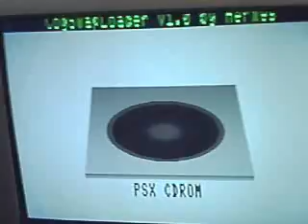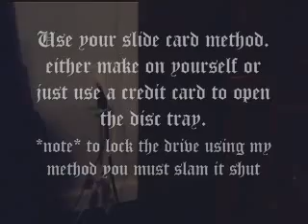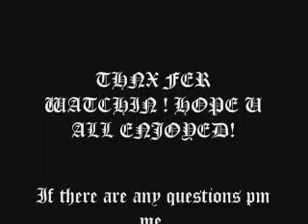PS2 Cogswap tutorial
*any questions pm me